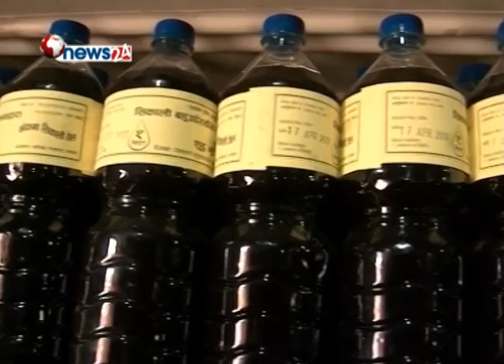तोरीको तेलका लागि प्रख्यात खोकनाले आफ्नो परम्परागत पहिचान मेटाउदै -NEWS 24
कुनै समय तोरीको तेलले प्रख्यात थियो, खोकना । तर पछिल्लो समय ललितपुर खोकनाका स्थानीयवासीले यस पेसालाई त्याग्न थालेका छन् । तेल पेल्ने र राजधानीका विभिन्न ठाउँमा पुगेर बेच्ने गरेका यहाँका मानिसको पुख्र्यौली पेशा आधुनिक प्रविधिबाट उत्पादित तेलले बजार लिन थालेपछि सङ्कटमा पर्दै गएको छ । तारीको तेलले चिरपरिचित खोकनाबासीको पेशामात्र नभई सांस्कृतिक परम्पराको समेत लोप हुँदै गएको छ । यो ललितपुरको खोकनामा रहेको सिफाली बहुउद्धेशिय सहकारीद्धारा संचालित तेल मिल । यहाँ शुद्ध भुटेको तोरीको तेल उत्पादन हुन्छ , त्यो पनि पुरानै उपकरण र पद्धतिबाट । तोरीको तेलले प्रतिष्ठित बेनेको ललितपुर स्थित खोकनामा यस्ता तोरीका मिलहरु थुप्रै छन् । तर प्रविधिले मारेको फड्को संगै नयाँ मेसिन र उपकरणहरु प्रयोग हुन थालेपछि पुराना ती साँस्कृतिक पहिचान बोकेका कोलहरु विस्थापित हुँदै गईरहेका छन् । कुनै बेला तेल किन्नेदेखि पेल्नेसम्मको भीड लाग्थ्यो खोकनामा । यहाँका घरघरबाट तेलको मगमग बास्ना आउँथ्यो । तर अहिले खोकनामा खेतीयोग्य जमिन घट्दै गएपछि तोरी रोप्न छाडिएको छ । लोकल तोरी उत्पादन हुन छाडेपछि यहीँ भएका मिललाई तोरी नपुगेर वीरगन्ज, चितवन तथा भारतबाट समेत मगाउने गरेको यहाँका कर्मचारी बताउँछन् ।